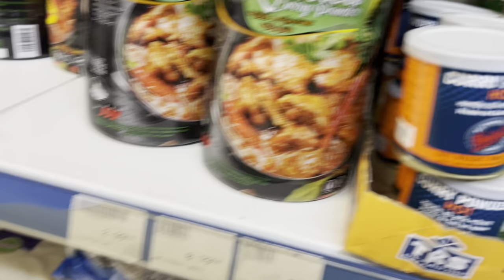Получили ключи от квартиры в Германии , чёрная пятница “скидки”